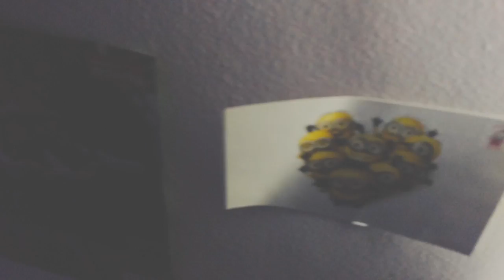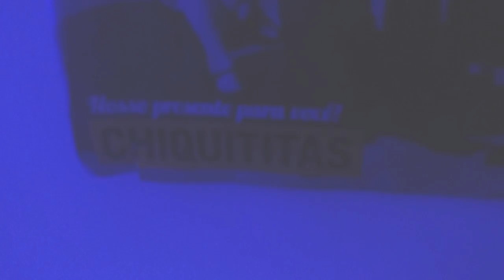creep radiohead - cover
creep radiohead ukulele cover